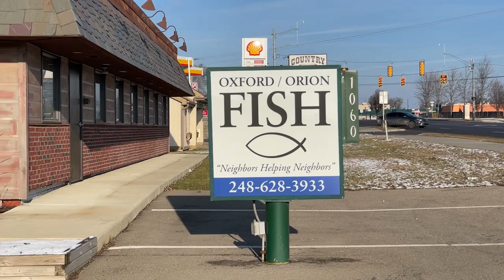ONTV News Break: ONTV Food Drive 2023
ONTV kicked off its 13th annual food drive benefiting Oxford/Orion FISH on February 6, 2023, and raised over $13,000 and 2,000 lbs. of food!